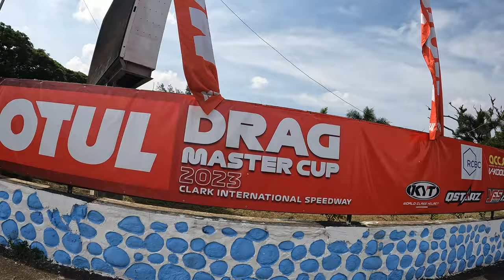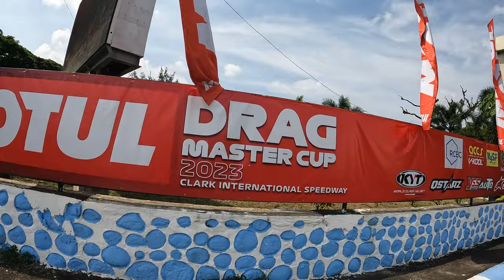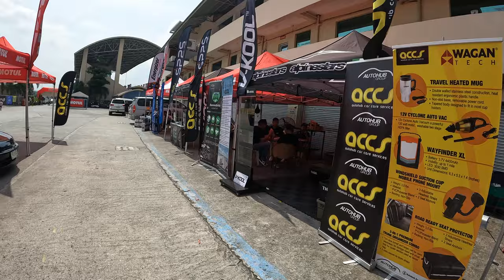CLARK INTERNATIONAL SPEEDWAY Drag Races MOTUL DRAG MASTER CUP 2023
I heard that Clark International Speedway was going to be hosting a Drag Race event so I ran over to the track to see what it was all about.  The Motul Drag Master Cup 2023 was held on Sept 16-17 and featured several different race classes that competitors could race in:  Diesel Class Hotstreet Sportsman Expert Supercars Pro Class Super Pro Class and Quick 8.  There were vendor tents set up around the garage area and food and refreshments were available for racers and spectators as well.

This was a fun event to see and the wide variety of cars made for an exciting day at the track.  Most of the cars I saw race were small Imports but there were a couple American Muscle cars with huge Nitrous injected engines that raced.  The Nova I didn't get to see run but the Monza with the big block I saw race a few times and when I was leaving they told me they were in the money so good for them.

Come see what CIS is all about, see the cars hear the cars and watch a few races with me...

Editing:  FCPX